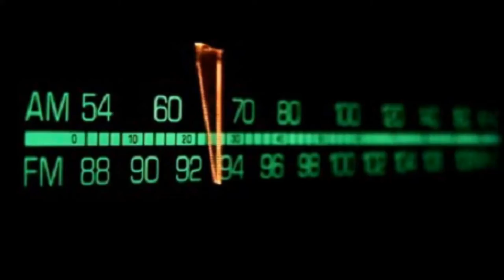0047 - Mike E Clark - The Only Ones (ft. King Gordy & Prozak)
Mike E Clark - The Only Ones (feat. King Gordy and Prozak) - Buy Psychopathic Murder Mix vol 1 straight from the artist ...and for more info check this out over here ya'll
Mike E Clark on Facebook

Can I get a MMFWCL and a Whoop Whoop
The Wicked Shit Will Never Die